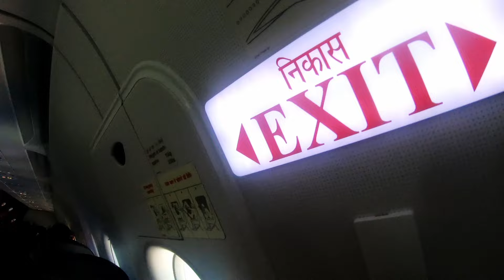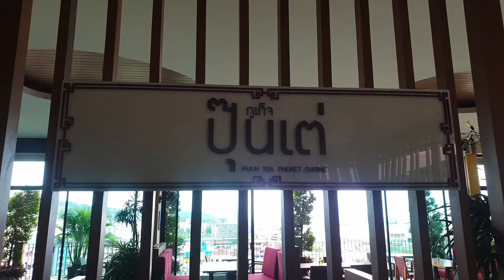Enjoying a Luxury Villa Getaway in Beautiful Phuket 🌴✨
Welcome to a world of luxury and tranquility in Phuket, Thailand, where we invite you to experience the pinnacle of tropical living. Nestled along pristine beaches and surrounded by lush greenery, this exquisite villa offers a private retreat like no other. Join us as we step into spacious, elegantly furnished rooms adorned with modern amenities and traditional Thai decor, creating a perfect blend of comfort and cultural charm. Wander through expansive living areas that open to breathtaking views of the Andaman Sea, or unwind in the serene ambiance of your own private infinity pool overlooking swaying palm trees and turquoise waters.

Indulge in the ultimate relaxation with personalized services, from a dedicated villa staff catering to your every need to gourmet meals prepared by a private chef using fresh, local ingredients. Whether you're lounging on sun-drenched terraces, pampering yourself with spa treatments in the villa's wellness center, or embarking on adventures to nearby islands and cultural sites, every moment promises pure bliss and unforgettable memories.

Discover why a villa stay in Phuket is not just accommodation, but a journey into luxury, privacy, and serenity amidst one of Thailand's most coveted destinations. Join us on this virtual tour and immerse yourself in the allure of villa living in paradise.